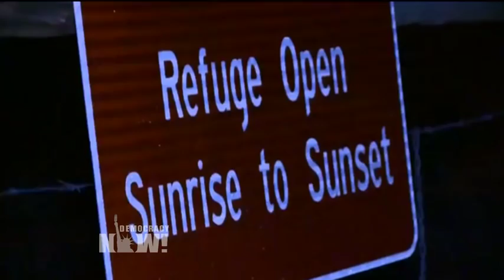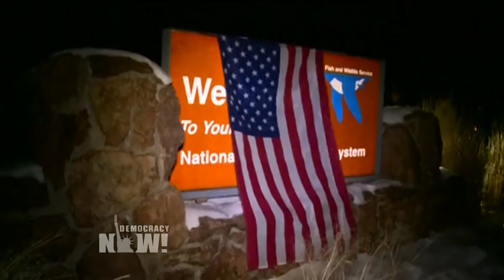Tim DeChristopher on Bundy Takeover: Gov't is More Afraid of Civil Disobedience Than Armed Militias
The armed occupation of a federally owned wildlife outpost in remote Oregon has entered its second week. A self-styled right-wing antigovernment militia calling itself the Citizens for Constitutional Freedom took over the Malheur National Wildlife Refuge in support of two ranchers sentenced to prison for setting fires that burned federal land. Leaders of the occupation include Ammon and Ryan Bundy, the sons of Nevada rancher Cliven Bundy, who refused to pay decades’ worth of cattle grazing fees, prompting a standoff with federal rangers in 2014 in Nevada, during which an armed militia rallied to his support. A recent piece by the website Waging Nonviolence compares the federal government’s handling of the Bundy case and that of Tim DeChristopher, a climate activist who spent 21 months in federal custody for posing as a bidder in 2008 to prevent oil and gas drilling on thousands of acres of land controlled by the Bureau of Land Management in his home state of Utah. DeChristopher joins us to discuss.